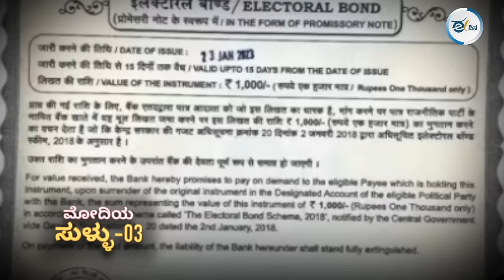ಮೋದಿಯಿಂದ ಸಾಧನೆಗಳ ಮೇಲೆ ಮತ ಕೇಳದೆ ವಿಪಕ್ಷಗಳ ಮೇಲೆ ಬೆರಳು ತೋರಿಸಿ ಮತ ಯಾಚನೆ.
2014ರ ಚುನಾವಣೆ ಗೆಲ್ಲಲು ಮೋದಿ ತಮ್ಮ ಪ್ರಣಾಳಿಕೆಯಲ್ಲಿ ಕೆಲವು ಅಂಶಗಳನ್ನು ಅಳವಡಿಸಿ ಸುಳ್ಳು ಭರವಸೆಗಳನ್ನು ನೀಡಿದರು. ಹಾಗಾಗಿ ಮೋದಿಯಿಂದ ಸಂಪೂರ್ಣ ಭ್ರಷ್ಟಾಚಾರ ನಿರ್ಮೂಲನೆ ಆಗಬಹುದೇನೋ ಎಂದು ತಿಳಿದು ಬಿಜೆಪಿಗೆ ಮತನೀಡಿ ಅಧಿಕಾರದ ಗದ್ದುಗೆಗೆ ಕೂರಿಸಿದ್ದರು. ಮೋದಿ ಪ್ರಣಾಳಿಕೆಯಲ್ಲಿ ಅಂತಹದ್ದೇನಿತ್ತೆಂದು ನೋಡುವುದಾದರೆ, ವಿದೇಶಗಳಲ್ಲಿರುವ ಅದರಲ್ಲೂ ಸ್ವಿಸ್ ಬ್ಯಾಂಕ್ಗಳಲ್ಲಿರುವ ಭಾರತೀಯರ ಕಪ್ಪು ಹಣವನ್ನು ದೇಶಕ್ಕೆ ವಾಪಸ್ ತರುವುದು. ಆದರೆ ಅದಾಯಿತೇ ಇಂತಹ ಸುಳ್ಳು ಭರವಸೆಗಳ ಸರಮಾಲೆ ಈ ವಿಡಿಯೋದಲ್ಲದೆ.